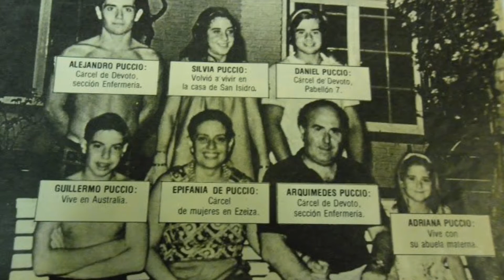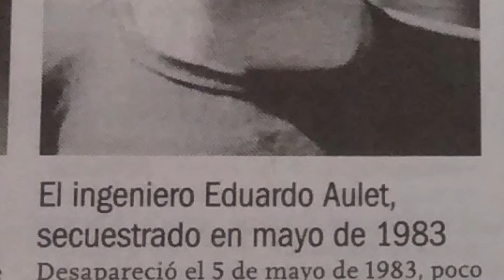EL CLAN PUCCIO : LA HISTORIA DE UNA FAMILIA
Hola bellos y bellas de más leyendas
Hoy traigo la historia de una familia que secuestrada gente de dinero y conocida por ellos
Fueron 4 secuestrados donde 3 de ellos perdieron la vida